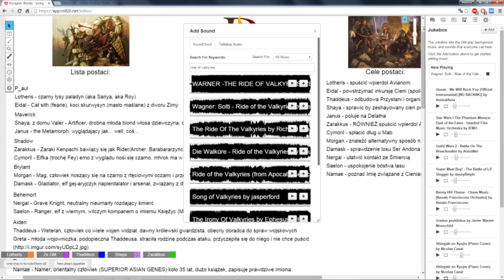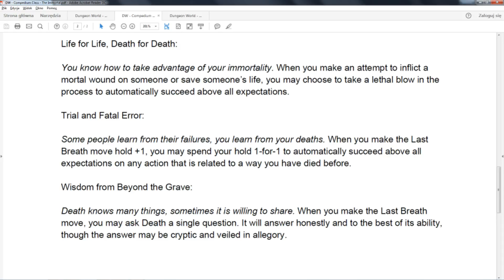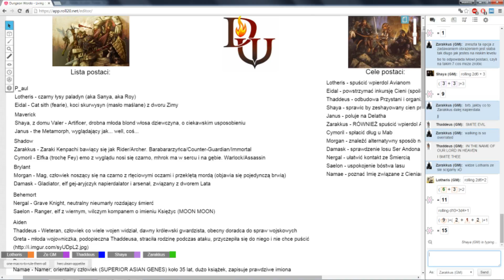★Dungeon World - Living Story: Siege of Sun Empire - Part 7★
After another hiatus, we return to our band of crazy adventurers in a high heroic fantasy world and this time we attack the capital city of Eternal Sun Empire. A mix of golems, orcs, beasts and us. What can possibly go wrong?